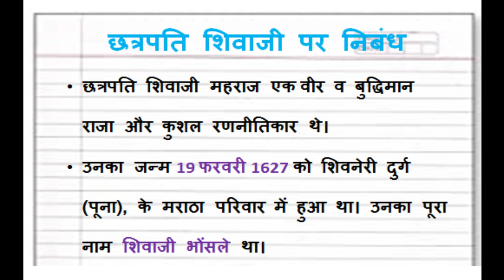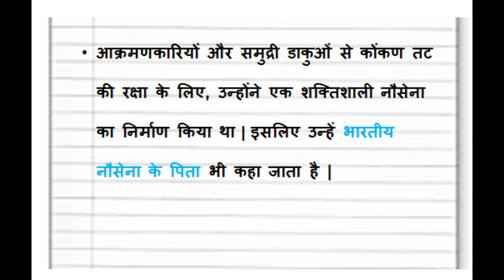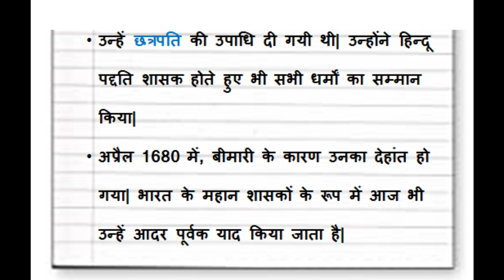Chatrapati Shivaji Maharaj essay/10 lines essay on Shivaji Maharaj in Hindi/Shivaji Jayanti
Chatrapati Shivaji Maharaj essay/10 lines essay on Shivaji Maharaj in Hindi/Shivaji Jayanti by The Rewas Gallery

Hello Friends -"Welcome to The Rewa's Gallery"

In this video we learn How to write essay on Chhatrapati Shivaji Maharaj in Hindi
छत्रपति शिवाजी महाराज पर निबंध,Chhatrapati Shivaji Maharaj par nibandh,
Essay on veer Shivaji Maharaj, Shivaji Maharaj  in Hindi

All about Chhatrapati Shivaji Maharaj  in hindi
Chatrapati Shivaji Maharaj essay
Essay on Chhatrapati Shivaji Maharaj in hindi
10 lines essay on Shivaji Maharaj in Hindi
छत्रपति शिवाजी महाराज पर निबंध
10 lines on Chhatrapati Shivaji Maharaj
Shivaji Jayanti by The Rewas Gallery
Chhatrapati Shivaji Maharaj par nibandh
chatrapati Shivaji Maharaj essay in hindi